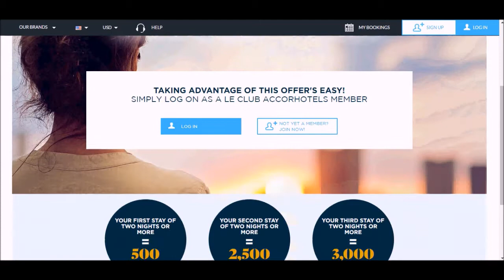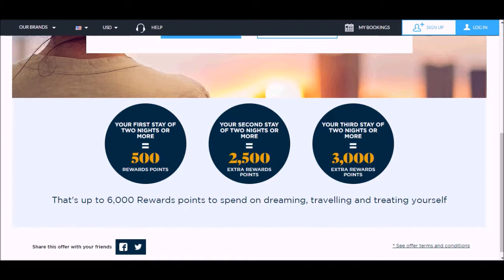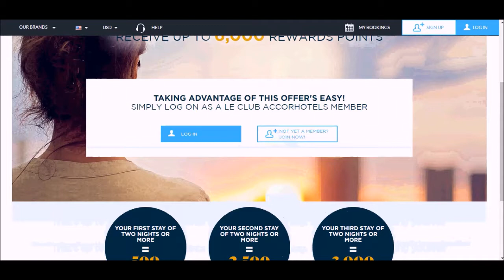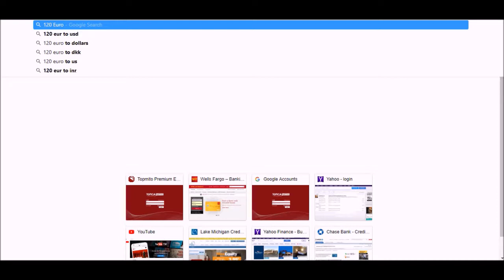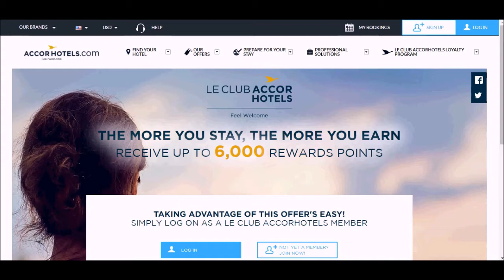Accor Hotels Fall 2017 6000 Points Offer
Accor Hotels Fall 2017 promotion to earn 6000 points. This is the second time this year that they are having this promotion. The value of the 6000 points is 120 Euros. If you choose wisely you could stay at hotels in the portfolio for as little as 25 Euros a night. The promotion requires that you stay 6 nights to earn the maximum 6000 points so the cost will be just 150 Euros to earn 120 Euros. The net cost for the 6 nights is only 30 Euros.